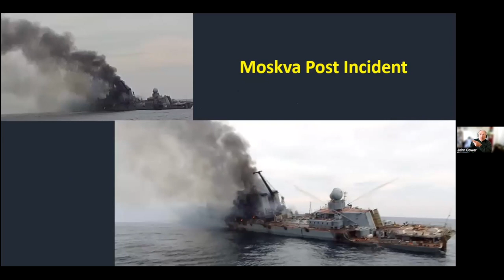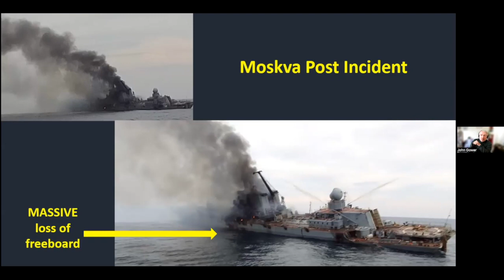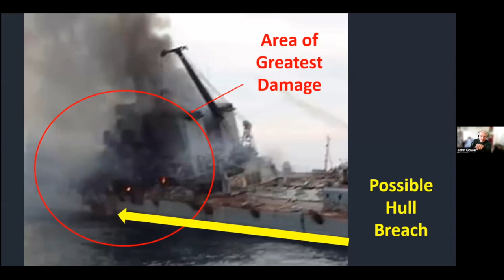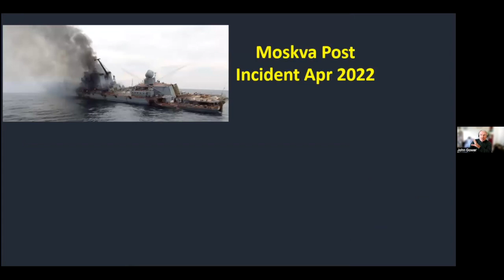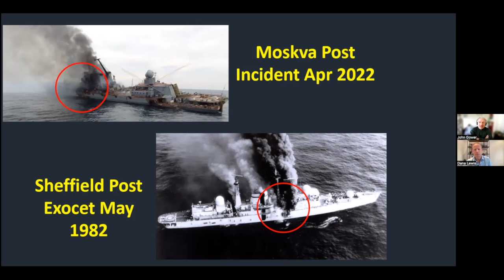Sinking of the Moskva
Ret Rear Admiral British Navy, John Gower on what really happened to the Russian warship the Moskva?
He believes photos indicate it was a missile strike as claimed by Ukraine.